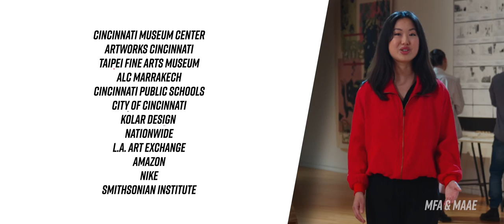Master of Fine Arts and Master of Arts in Art Education at the University of Cincinnati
Learn more about the Master of Fine Arts (MFA) and a Master of Arts in Art Education (MAAE) degree at the College of Design, Architecture, Art, and Planning (DAAP) including:
- Program Requirements
- Career Opportunities
- Unique Facility Benefits
- and more!